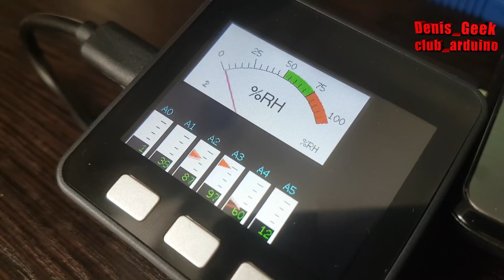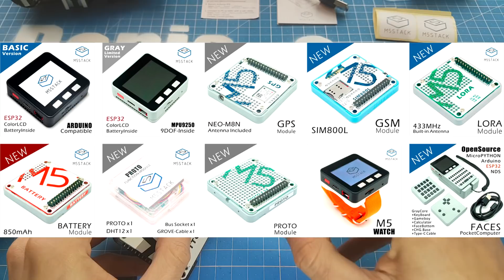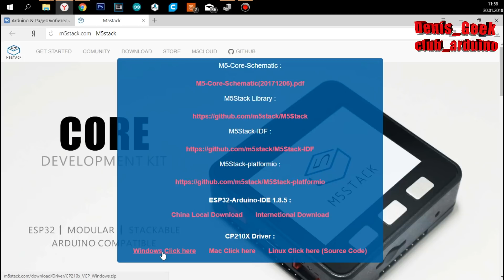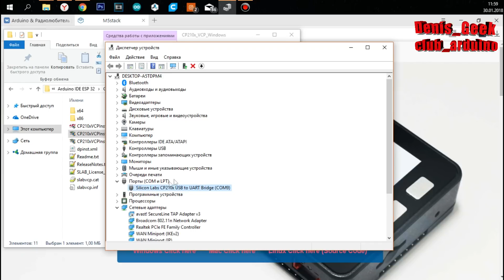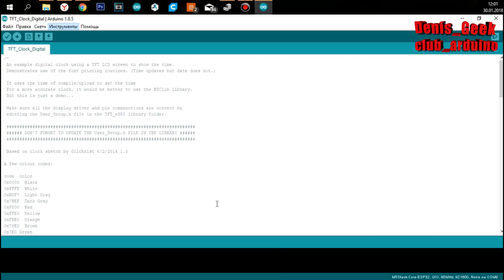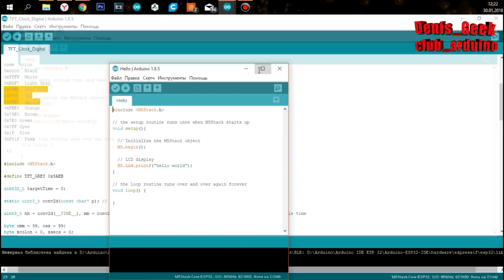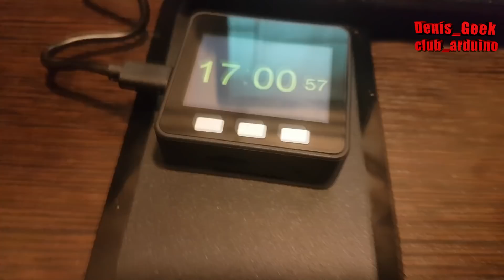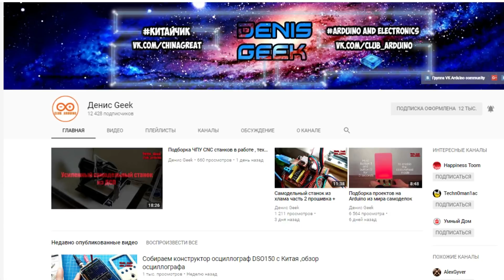M5stack универсальная платформа для создания проектов ESP32 в новом облике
Скачать среду ардуино ESP32 1.8.5 - вкладка download

На канале проводятся уроки по Ардуино / Arduino; разбираем программирование, подключение датчиков, модулей, дисплеев, двигателей;
 создаём различные проекты и устройства на ардуино.